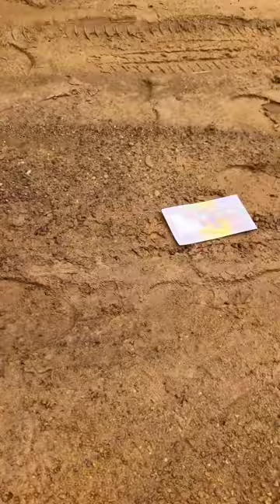Jack Magic 😂 | Sean Bridon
Welcome to the hilarious world of Sean Bridon Comedy! In this side-splitting skit, watch as Jack gets himself into a magical predicament with a mysterious bag. With Sean Bridon's signature humor and wit, this comedy sketch is sure to have you in stitches from start to finish. Don't miss out on the fun - hit play now and join in on the laughter!

If you want to support us you can give us 1 cup of coffee via Payeer: P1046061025
OR
Usdt:
TUxFmX8xNLxqnE7Y4BTPtZEF31cYA1qAD1

sean bridon 2024
funny
jackinmagicbag
seanbridon
entertainment
lol
comedian
magictricks
standupcomedy
funnyvideos
comedyvideo
magicshow
laughs
magiccomedy
funny videos
try not to laugh
funny fails
funny memes
funny moments
if you laugh you lose
funny vines
jack in magic bag
sean bridon comedy